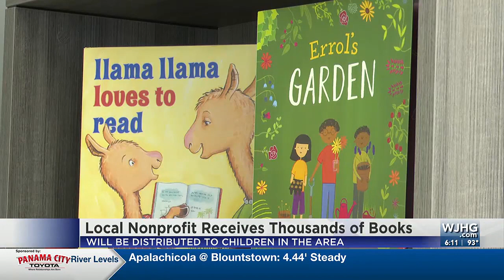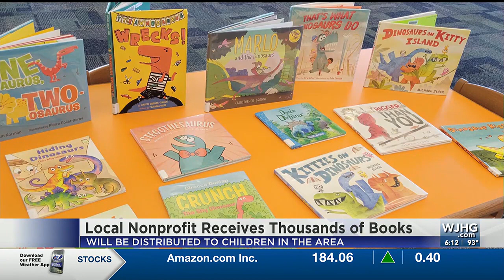Thousands of books donated to Northwest Florida non-profit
The Early Learning Coalition of Northwest Florida continues its efforts to promote early reading in children.